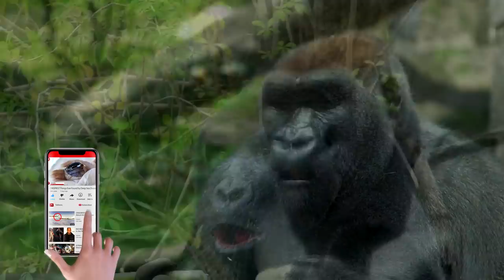Most Aggressive Animals in the World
These are the top most aggressive animals on the planet. Keep watching to see the top most aggressive animals on the planet!